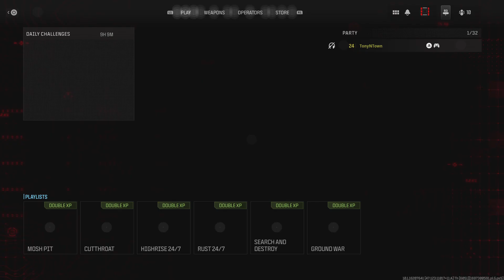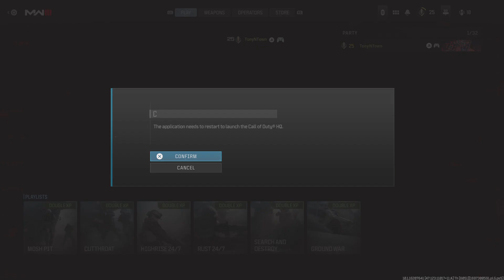Call of Duty_20231015210230